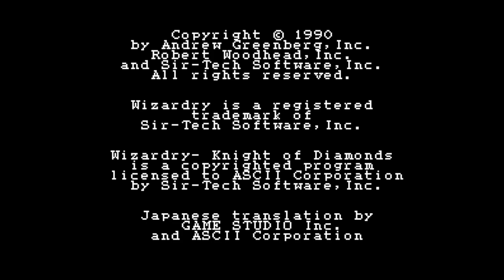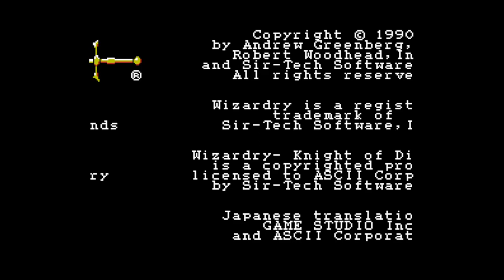Wizardry III - Diamond no Kishi - Nintendo Entertainment System - Intro & Title Screen